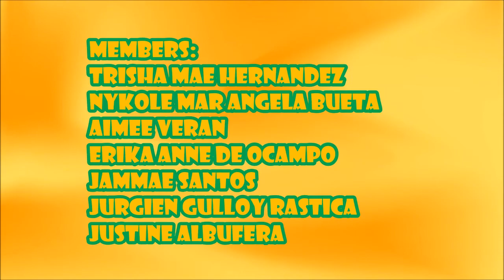Group 3 Vlog - Philosophy